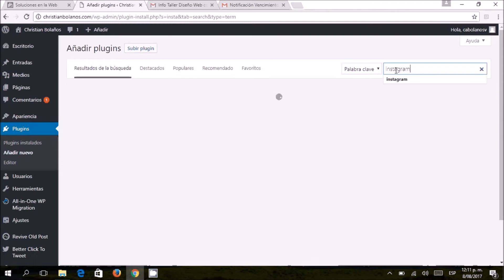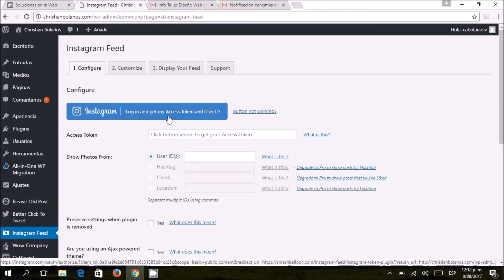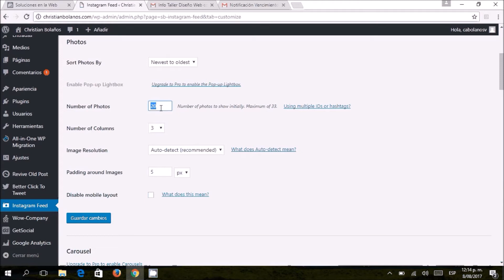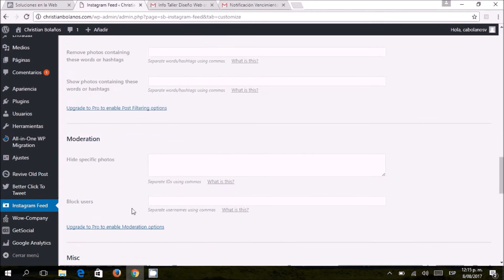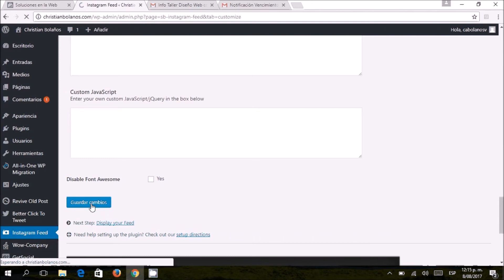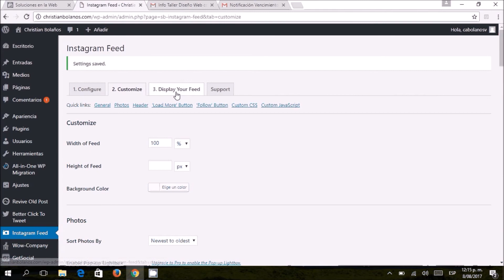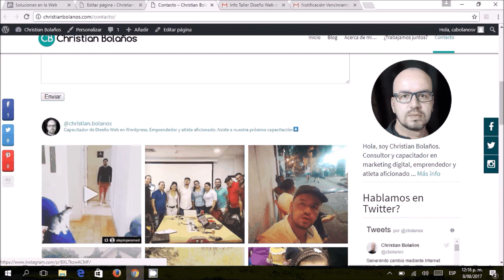Plugin de Instagram para WordPress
En este video encontrarás un plugin que permite que se visualicen tus fotos de Instagram en tu sitio web o blog de forma automática.